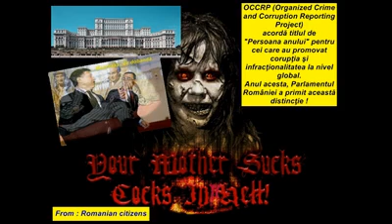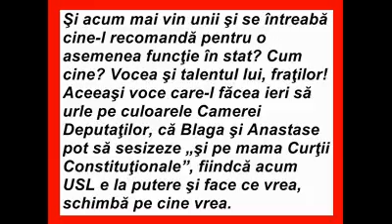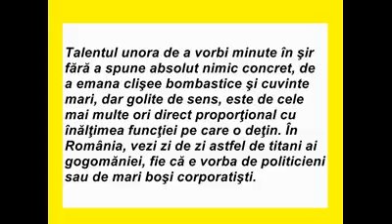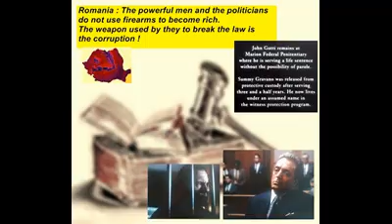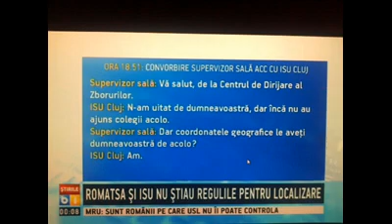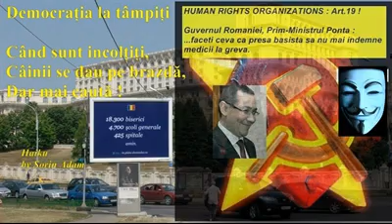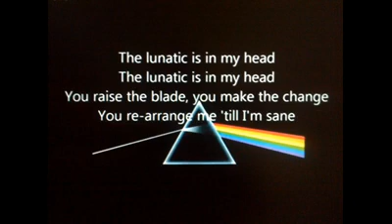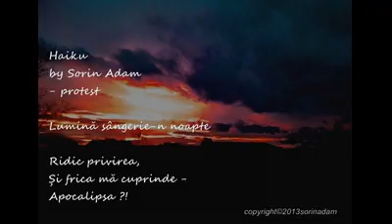movie by geologist sorin adam-poet_19.02.2014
What else ?! (hmm...!)